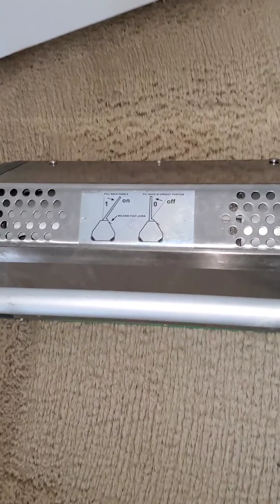Dirty master bedroom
Carpet cleaning